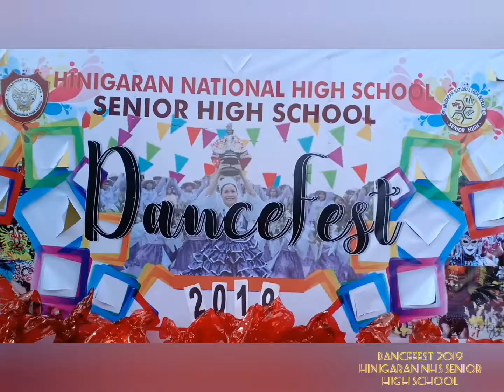Dance Fest 2019 | Hinigaran NHS Senior High School